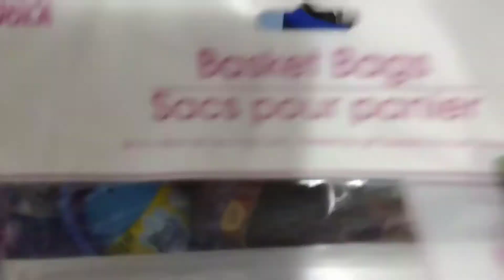Happy Easter| Filling baskets for my 5 kid's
Hey y'all
It super late & I am up putting the kids basket's together.
Even though I wanted to go to sleep. A mother's job is never done. I knew I had to put these forgot my babies.

I hope u all enjoy this video.